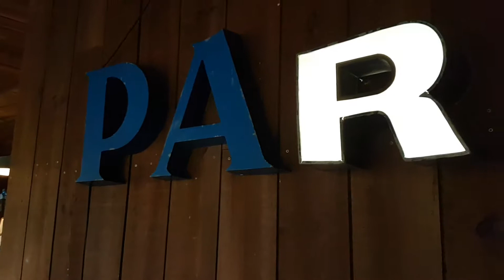19 oktober 2018